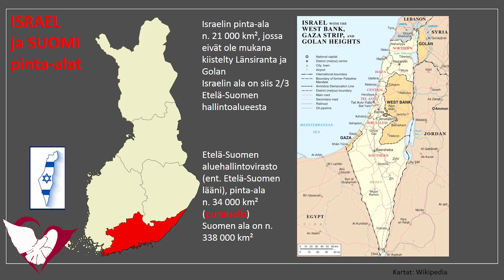Israelin ihmeet luonnossa ja historiassa (The Wonders of Israel)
Lev Hatsafon (Pohjoisen Sydän) yhdistys kertoo lyhyillä ja välillä pitemmilläkin videoilla suomenkielellä monipuolisesta Israelin maasta.
Tällä kertaa on tulevien ohjelmien introna pieni fakta Israelin pinta-alasta sekä kuvakavalkadi muutamista Israelin hienoista kohteista, joihin liittyy valtava määrä historiaa, mutta myös poliittisia intohimoja.
Kuvissa vilahtavat mm. luontokohteina Beit Guvrin, Jordanin alkulähde Banias sekä maan kiihkeä keskus Jerusalem ja Akon historiallinen kaupunki Välimeren rannalla.